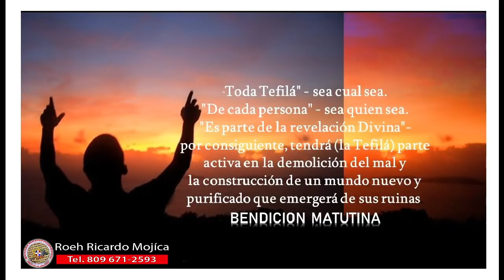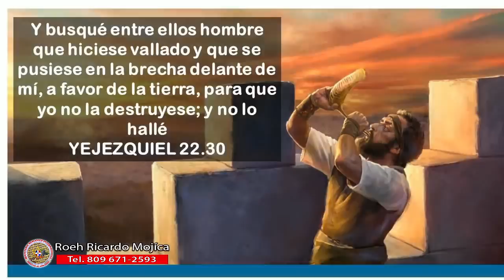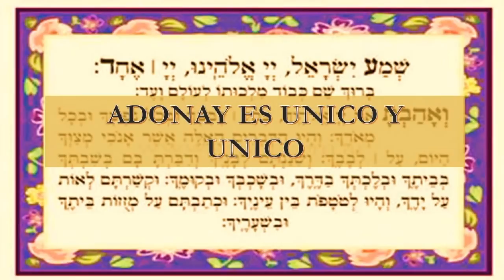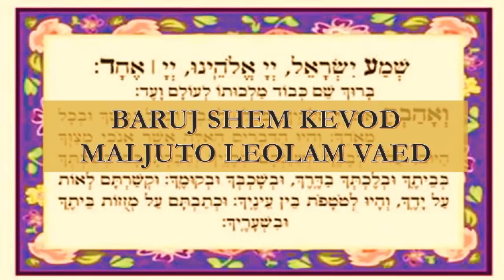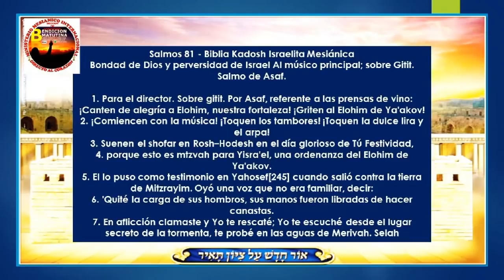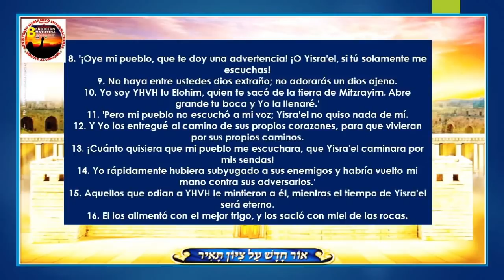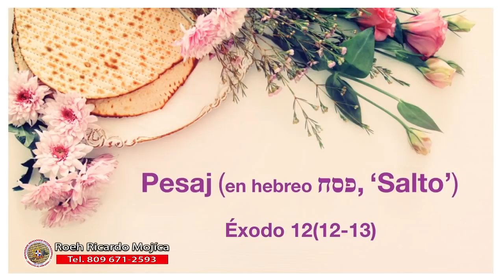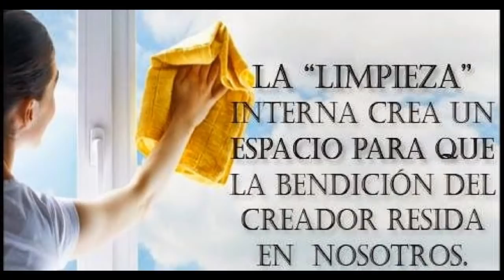Bendicion Matutina 25/03/2021 La Kavana la Intencion en Pesaj